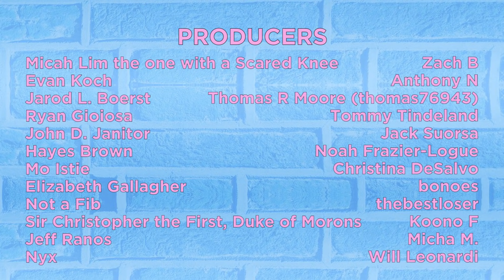Ian Hecox - The Gus & Eddy Podcast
Check out the Star Wars exercise equipment!